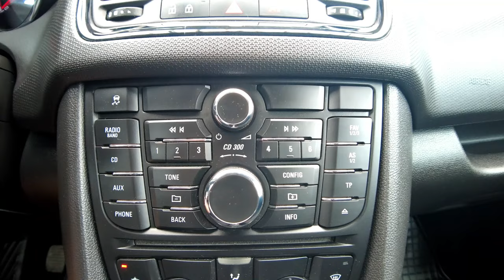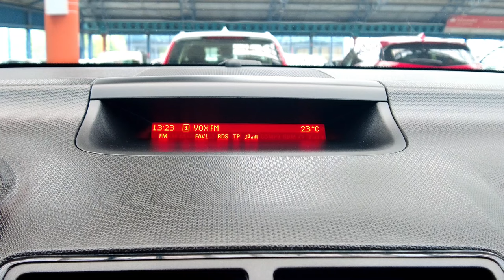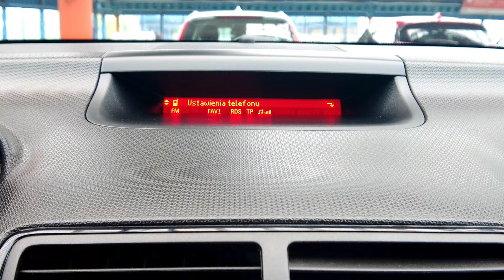OPEL MERIVA 1,4 16v BENZYNA, CZUJNIKI PARKOWANIA, KRAJOWY, 1-WŁAŚCICIEL, Auto Centrum Bracia Sikora